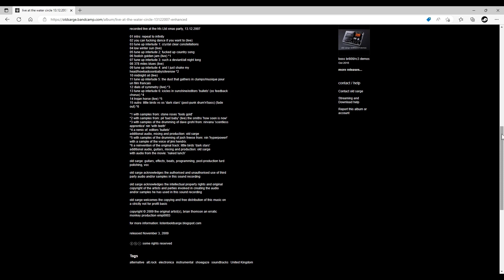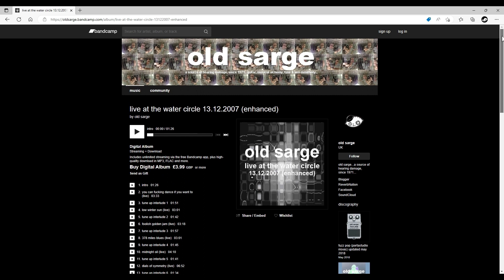old sarge live at the water circle 2007.01 intro [2009]